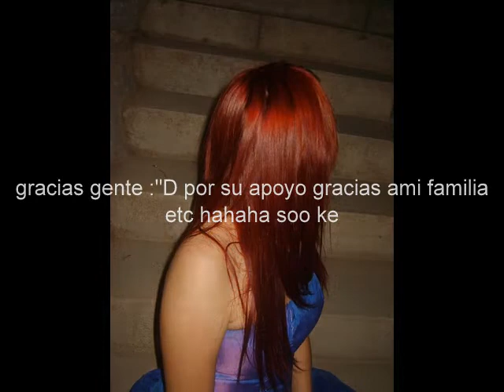mamadas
es la primera ves k subo un bydeo